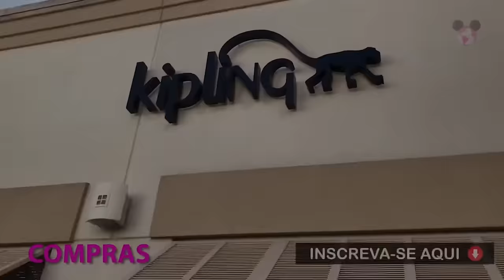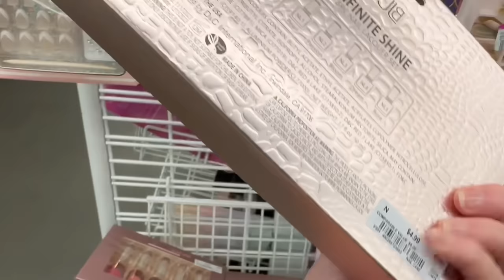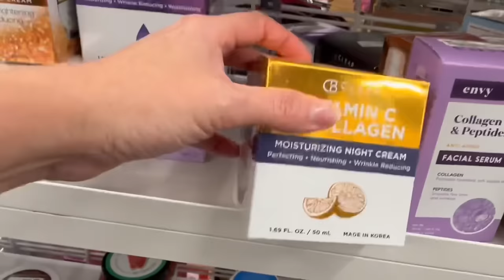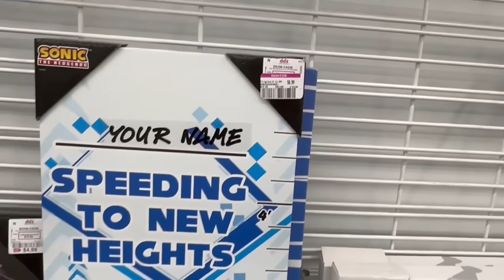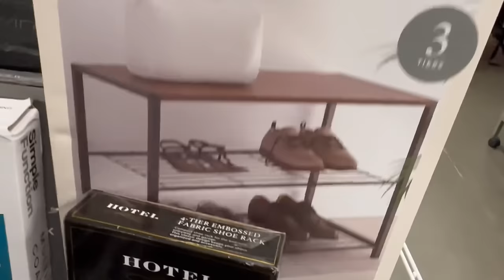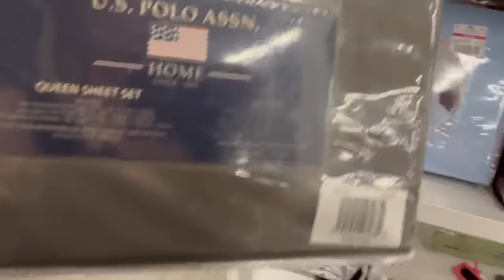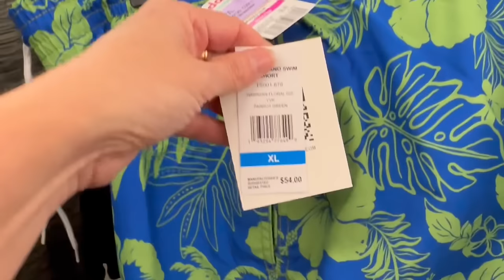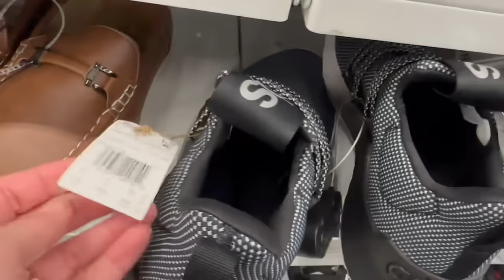LOJA mais BARATA que a ROSS em ORLANDO!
Descubra a loja mais barata que a Ross em Orlando: DD´s Discount! 🛍️🤑 Explore uma variedade incrível de produtos com preços irresistíveis. Não perca a oportunidade de economizar nas compras nos Estados Unidos! 💸

🎥 DD`s Discount em Orlando nos Estados Unidos.
* Preços, dicas e muito mais.

📍 Endereço da loja do vídeo: 5295 International Dr, Orlando, FL 32819, Estados Unidos.